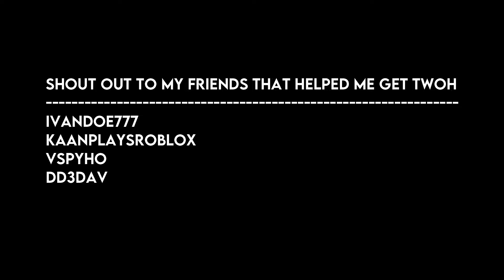YBA | GETTING THE WORLD OVER HEAVEN